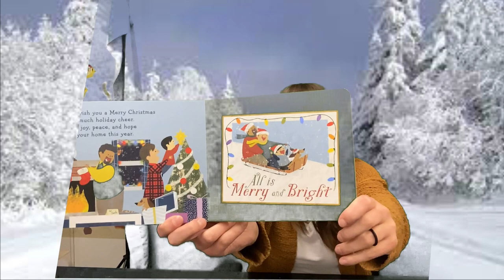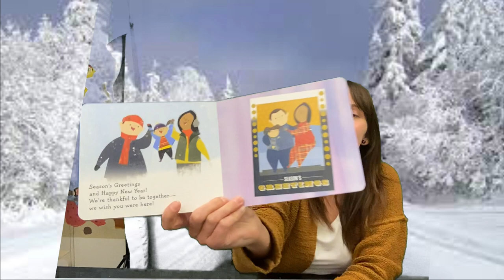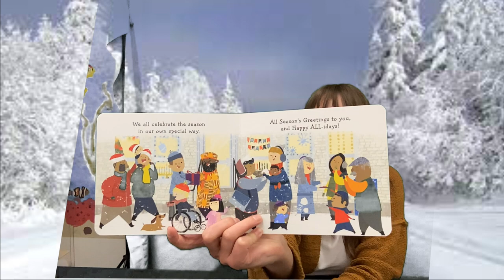Virtual Winter Read-Aloud 12.24.23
Book we read: Happy All-idays!
Written by Cindy Jin and illustrated by Rob Sayegh Jr.